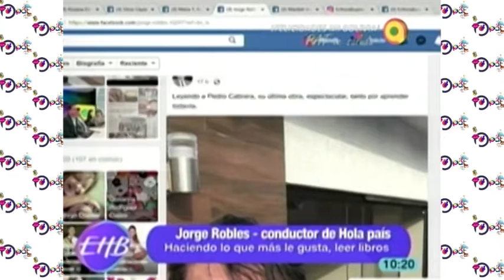Muro de los Famosos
Natalia Cronenbold
Roxana del Rio
Silvia Llapiz
María Teresa Roca
Jorge Robles
Maribel Angus